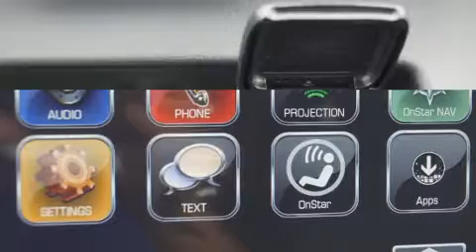2019 Chevrolet Tahoe LS in Houston, TX 77090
Munday Chevrolet
17800 North Fwy

Discerning drivers will appreciate the 2019 Chevrolet Tahoe. Smooth gearshifts are achieved thanks to the powerful 8 cylinder engine, providing a spirited, yet composed ride and drive. A wealth of standard features means that you no longer have to sacrifice. Like power windows, mirrors, and seats, 1-touch window functionality, a tachometer, an outside temperature display, tilt steering wheel, an overhead console, rear wipers, and much more. Third row seats provide an even greater maximum passenger capacity. Premium sound drives 6 speakers, providing you and your passengers a sensational audio experience. Chevrolet also prioritized safety and security with features such as: head curtain airbags, front side impact airbags, traction control, brake assist, ignition disabling, onStar, and 4 wheel disc brakes with ABS. Various mechanical systems are monitored by electronic stability control, keeping you on your intended path. Our aim is to provide our customers with the best prices and service at all times. Please don't hesitate to give us a call.